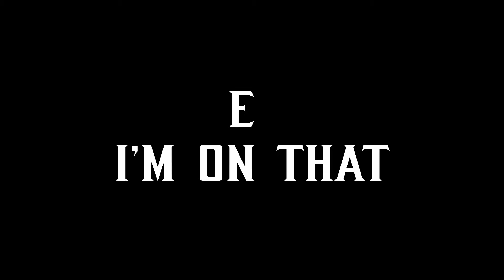ANIME BOOM BAP | ANIME RAP PART 5: NEW YEAR'S EDITION | PROD. BLKSATURN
Yo what's up? It's J Cae, Just Cae, Just C A E. Thank you for visiting my channel.
If you like Anime, Music, Sports, and Gaming, you're at the right place. 😎
J Cae (Just Cae)
Philippians 4:13 🙏🏾